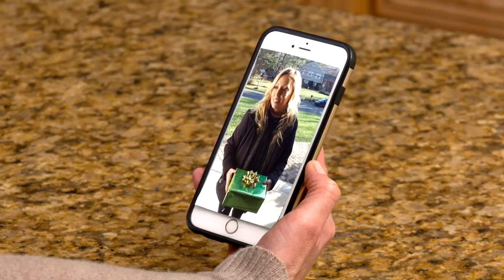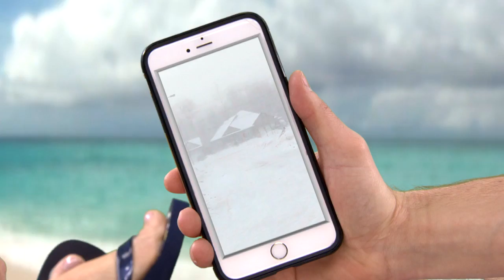ClearBell from Clear TV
Interactive audio & video doorbell camera you can check from your phone from any location, day or night.